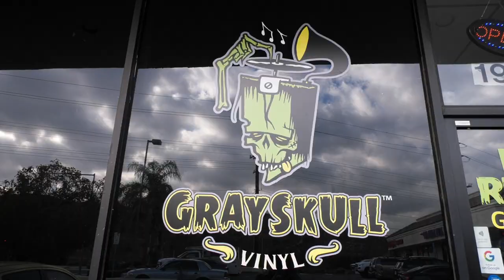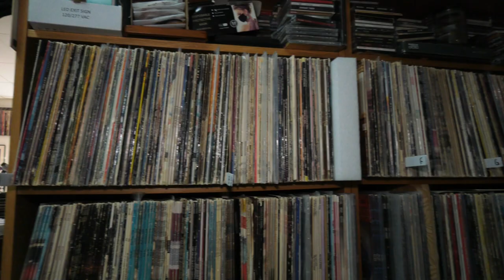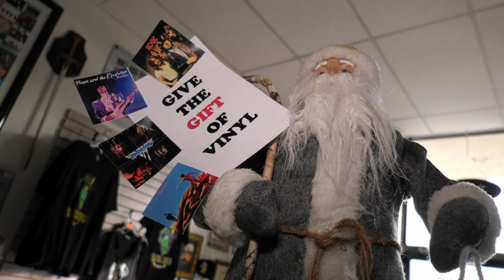Local Record Store Shares Their Love of Music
Music can be played in a variety of ways. Whether you stream it or pop a disk in, the enjoyment that comes from it is something we can all relate to. George Camacho shows us how one local store is sharing their love of music with the community.